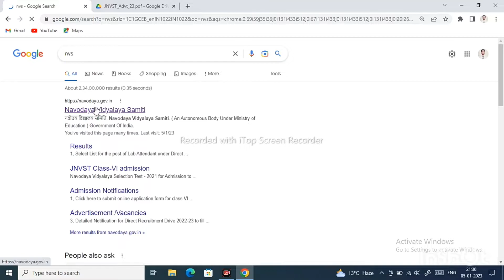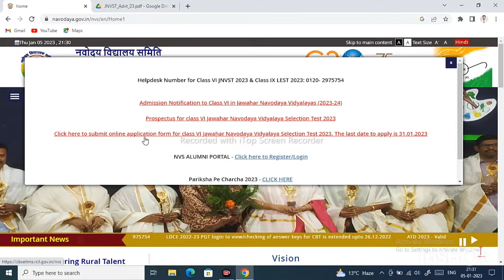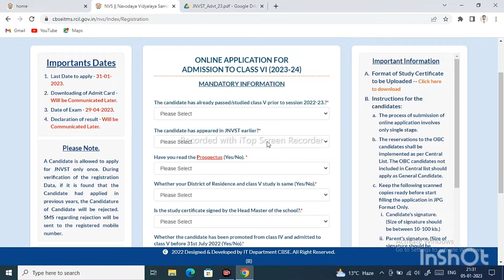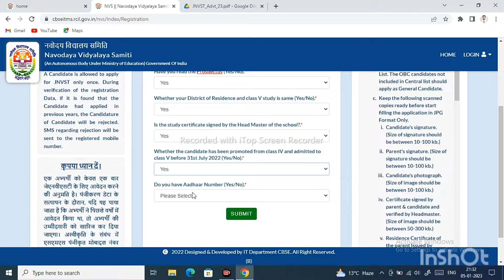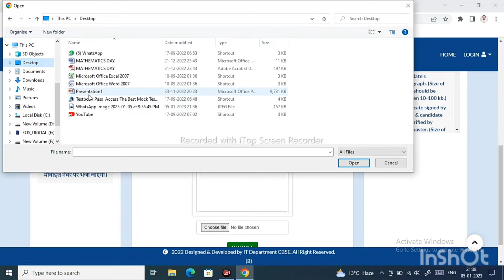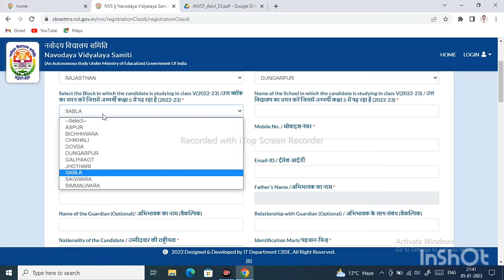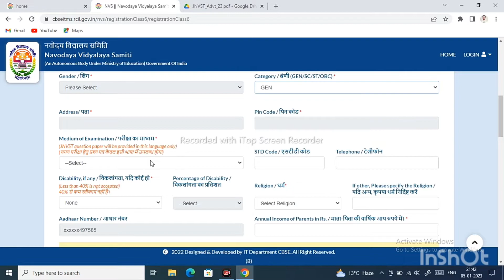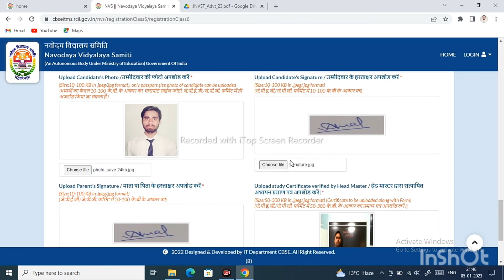nvs_class_6_registration started session 2023-24!